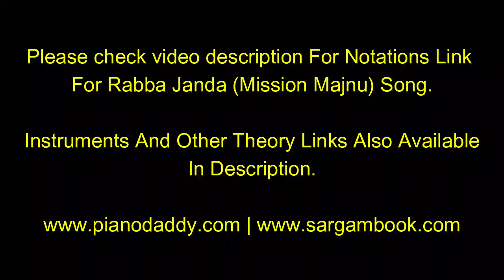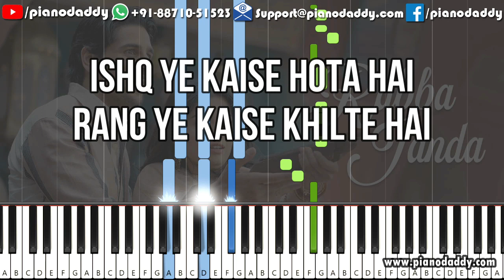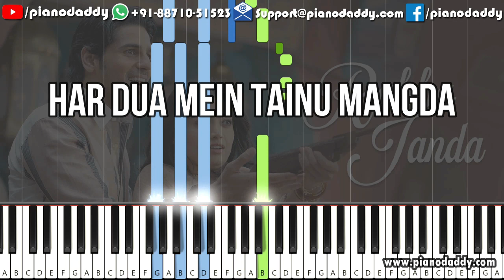Rabba Janda Piano Tutorial Mission Majnu - Sidharth Malhotra, Rashmika Mandanna - Jubin Nautiyal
Rabba Janda Piano Tutorial Mission Majnu - sidharthmalhotra rashmikamandanna

Rabba Janda Piano Tutorial Available On Piano Daddy. Song Sung By Jubin Nautiyal From Mission Majnu (2023).

Step By Step Piano Keyboard Tutorial For Rabba Janda. Easy Piano Lessons With Notations.

Song: Rabba Janda
Singer: Jubin Nautiyal
Lyrics: Shabbir Ahmed